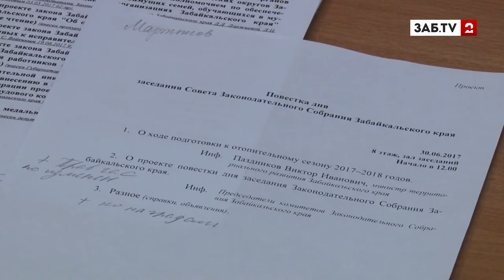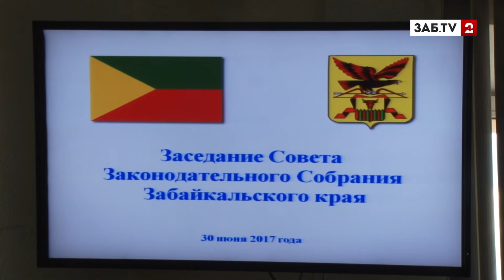Депутаты пожелали Паздникову удачи в предстоящем отопительном сезоне